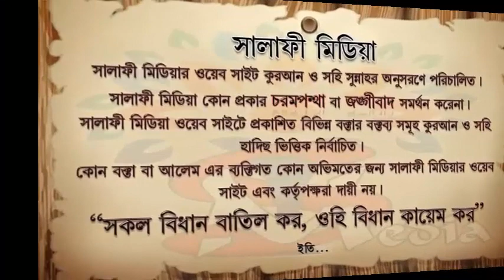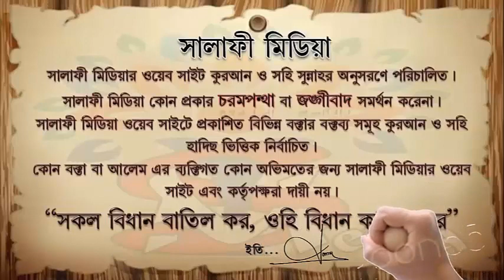বিবাহ পড়ানোর সুন্নাহ পদ্ধতি কি ᴴᴰ┇ শাইখ মানসুর আলী মুহাম্মদী ISLAMIK VIDE0S 2